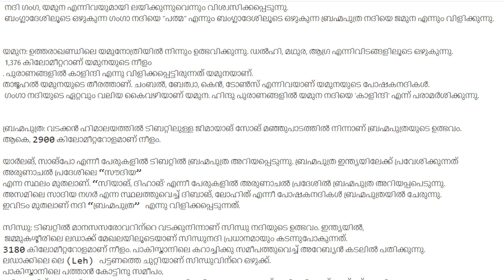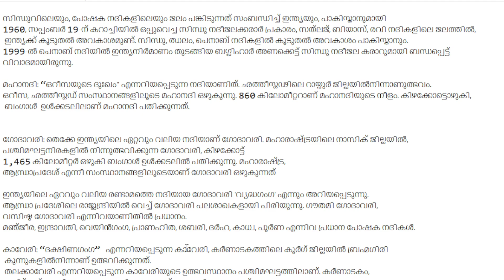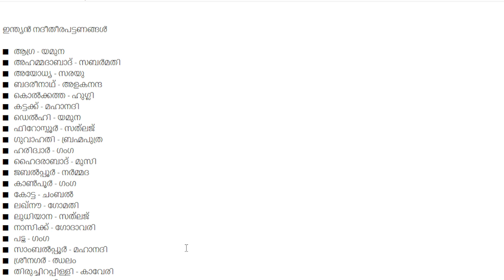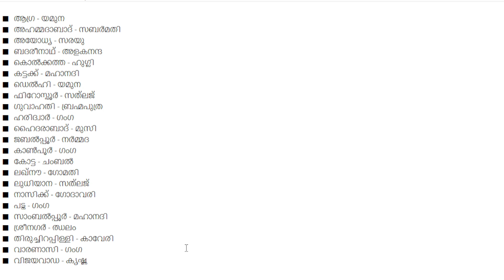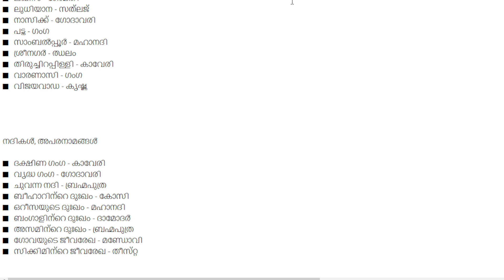ഇന്ത്യൻ നദികൾ REVISION|10TH LEVEL COMMON PRELIMINARY GEOGRAPHY CLASS|DEGREE MAINS EXAM PSC